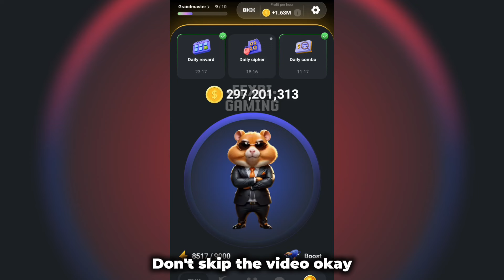DAY 29! HAMSTER KOMBAT DAILY CIPHER CODE | HAMSTER KOMBAT MORSE CODE JULY 4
Yayy! We are on Day 29 for Hamster Kombat Daily cipher! Let's Go🔥